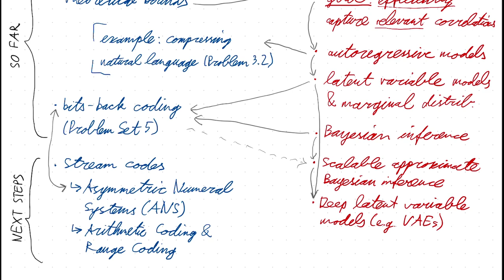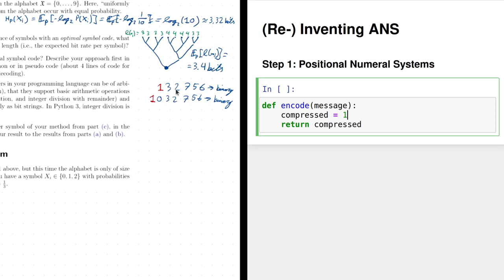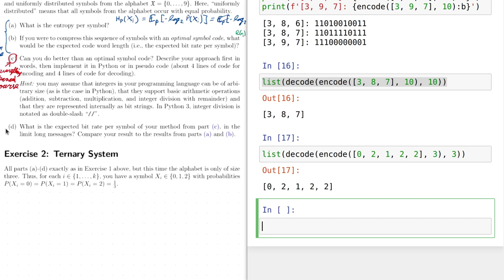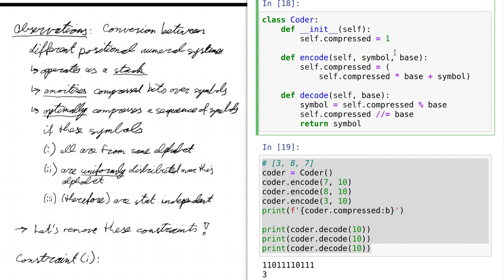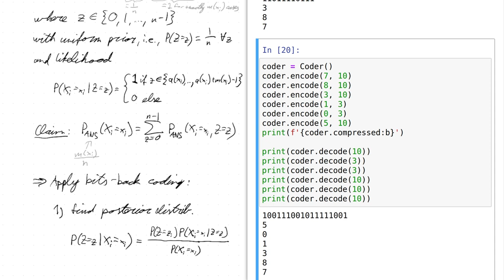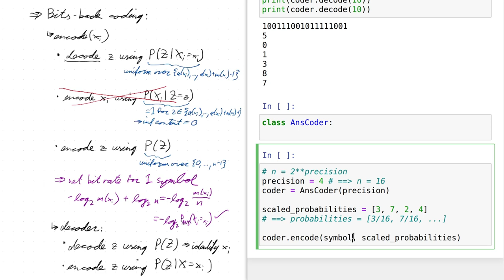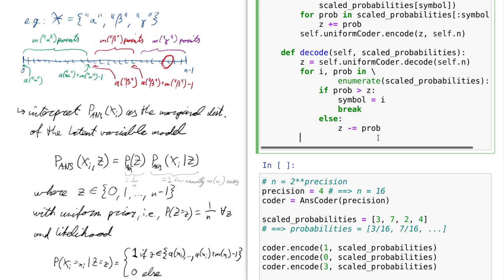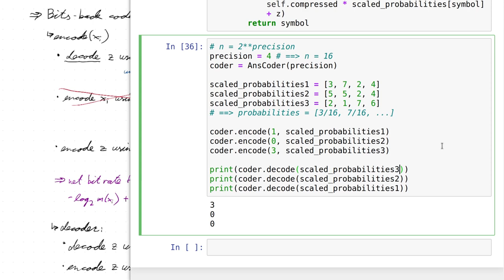Neural Compression — Lectures 6 & 7 — Stream Codes I: Asymmetric Numeral Systems (ANS)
Sixth and seventh week of the course "Data Compression With Deep Probabilistic Models" by Prof. Robert Bamler at University of Tübingen (summer term of 2021).

These videos were deliberately recorded at a calm pace. Click the cogwheel in the lower right corner of the video player to adjust playback speed to your personal preference.

If you just want to *use* these stream codes then you may want to have a look at Problem Set 5, which gives a brief introduction into the "constriction" library for Python and Rust